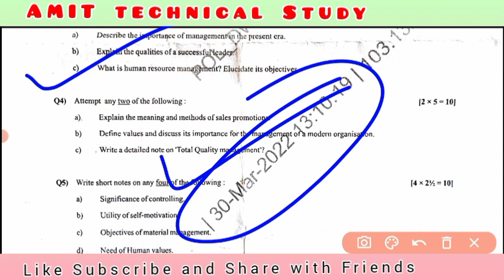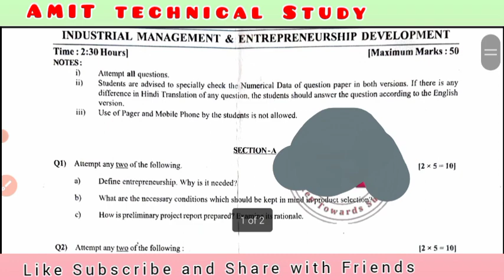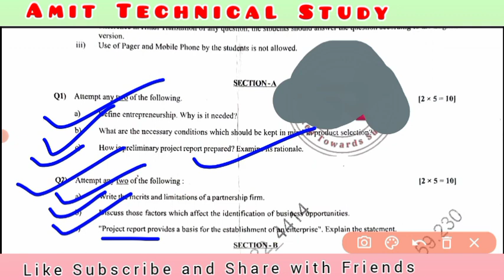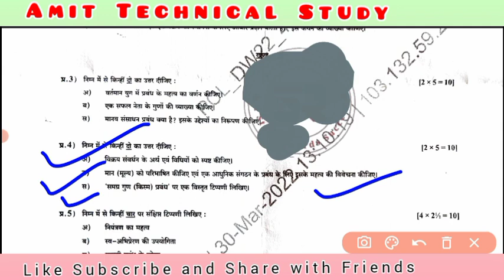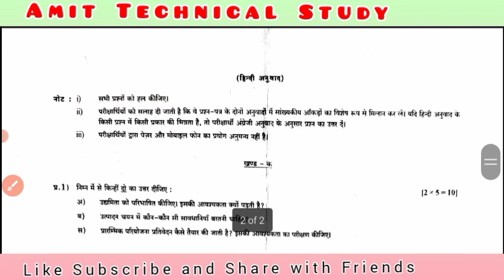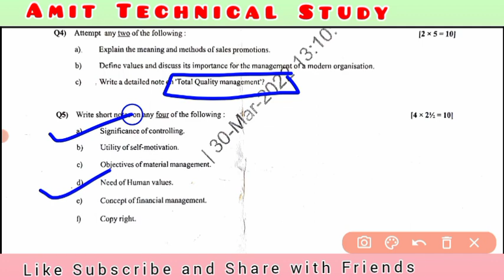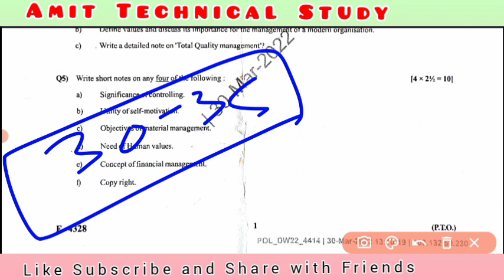imed Previous Year Question Paper 2022 | imed important question | imed polytechnic 5th semester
imed most important question,imed important question,imed polytechnic 5th semester

Hello Students!

इस विडियो में मैंने आपको Industrial management and entrepreneurship development के previous Year Exam में पूछे गए Questions के बारे में बताया है  .

Top keyword search :-👌👌👌👇👇👇👇

imed lecture in hindi
imed most important questions
industrial management and entrepreneurship development
polytechnic 5th semester 2022
imed polytechnic 5th sem mechanical engineering
imed mechanical engineering
industrial management and entrepreneurship development polytechnic
industrial management and entrepreneurship development polytechnic in hindi
imed previous year question paper
imed important questions
imed polytechnic 5th sem important questionsimed polytechnic 5th semester imed polytechnic 5th sem important questions
 Imed polytechnic 5th sem
imed polytechnic 5th sem in hindi